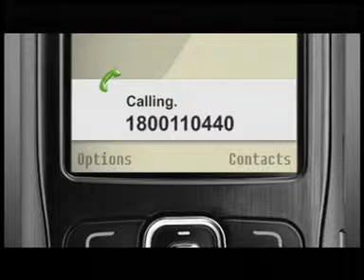Chunav 2009,Sabji Kannada-Election 2009, ad by aamir khan-ADR (Association for Democratic Reforms)Sachche ko chuney, Achche ko chuney.